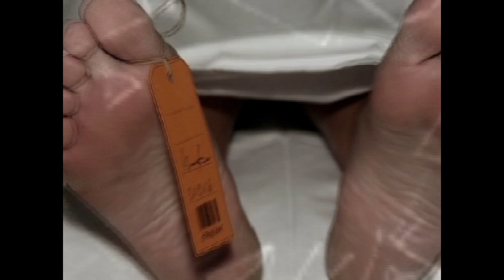Rolyk 5 Ne stan nastupnym 11 klas Starobilsk